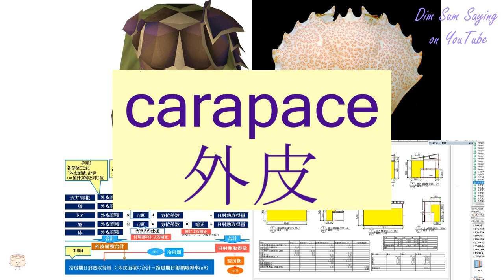"CARAPACE" in Cantonese (外皮) - Flashcard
[ngoi6 pei4] "CARAPACE" in Cantonese (外皮) - Flashcard. Additional information about the word: outer skin,carapace.